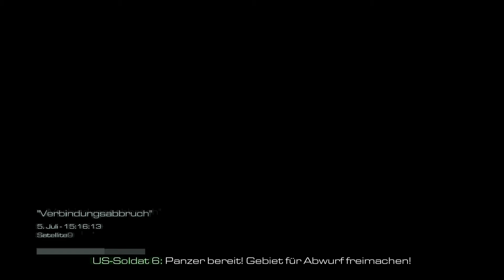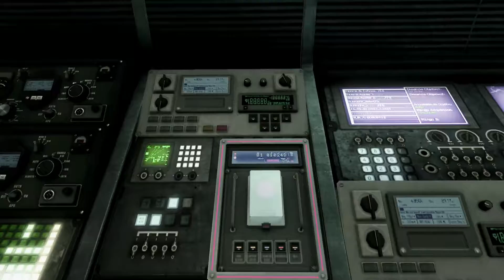Let's Play COD: Ghosts 019 - Die Zeit wird knapp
Panzer fahr'n Jippie!
Was will man noch mehr dazu sagen? Schaut doch einfach selber.

→→→→ Activision ←←←←

→→→→ Infinity Ward ←←←←